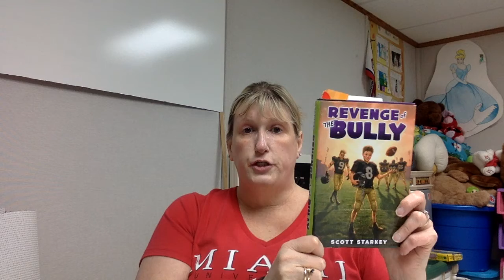Revenge of the Bully, Ch. 16: 03/13/2021